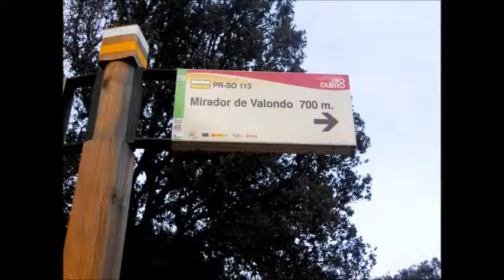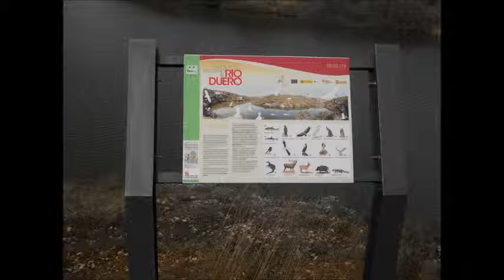camino al mirador de valondo y vuelta a soria por el cañon del duero,spain....